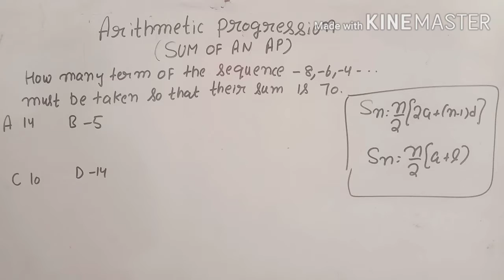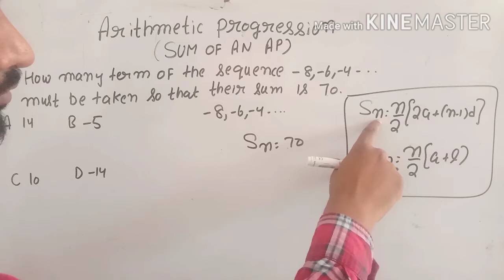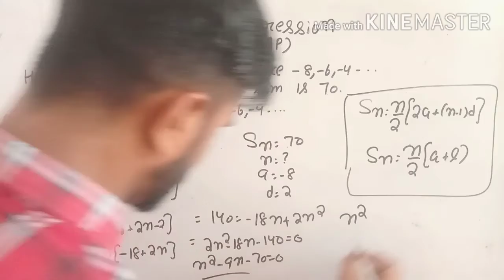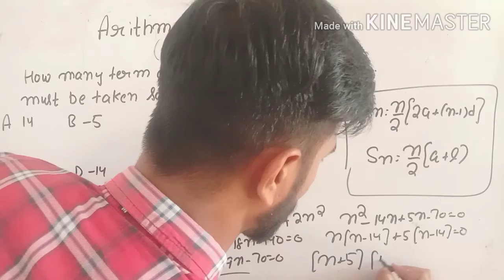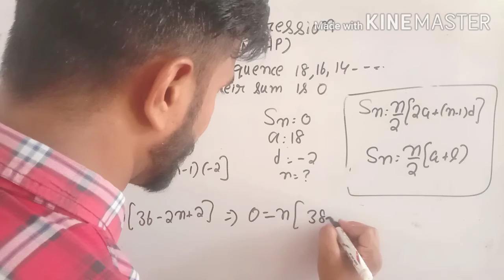SUM OF ARITHMETIC PROGRESSION | ADVANCE MATH | HSSC ADVANCE MATH | A.P & G.P | CLASS 11th MATH